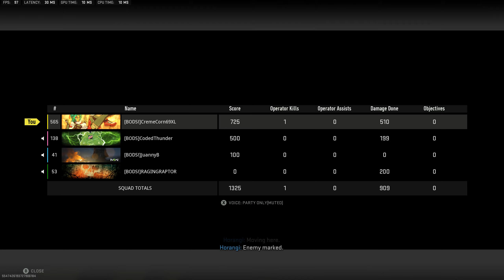Warzone 2 - Grenade Magnet